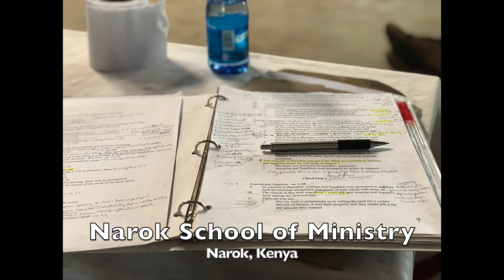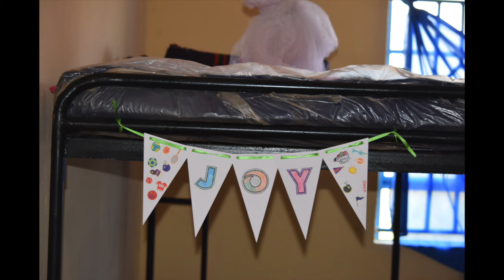2019 New Partner Thank You2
An update on all the activities of Revival Now International  around the world